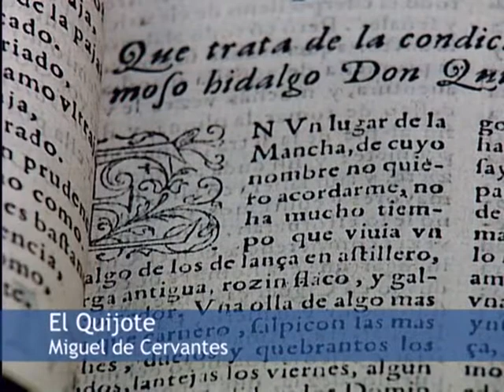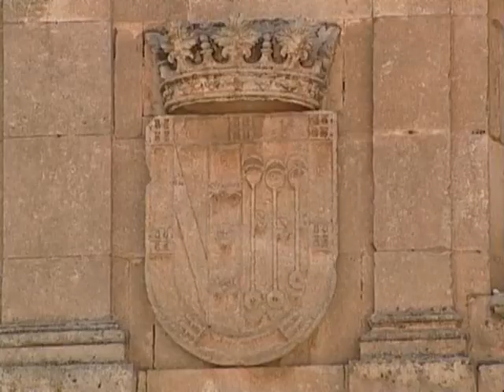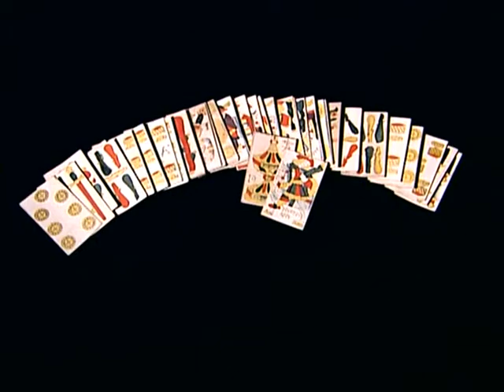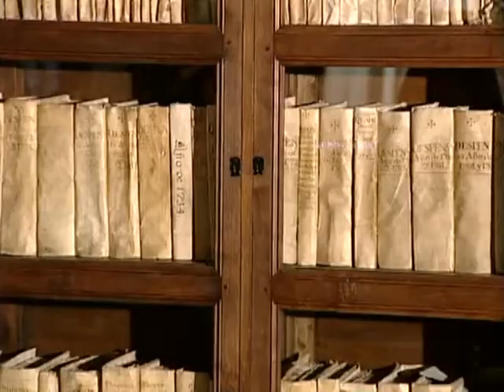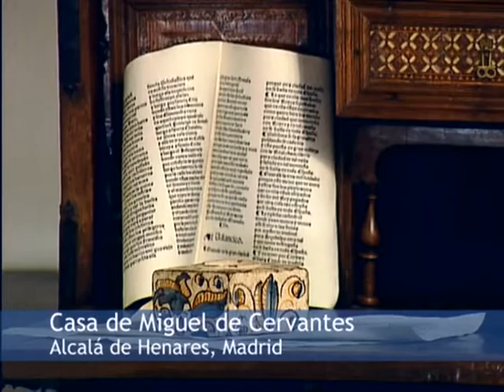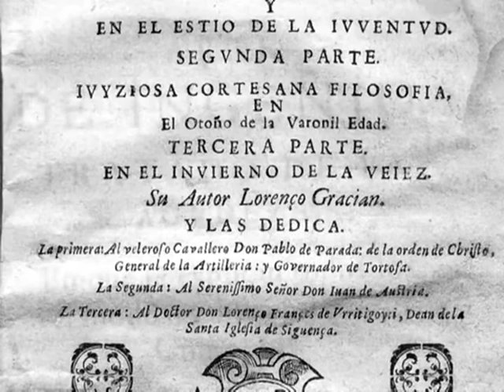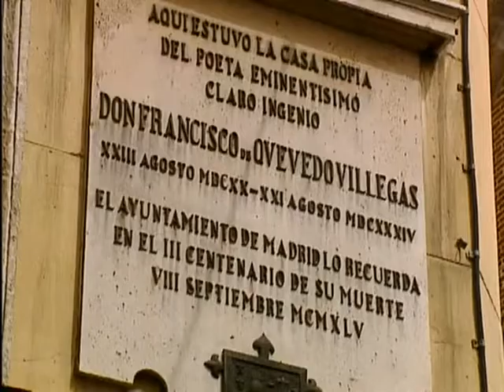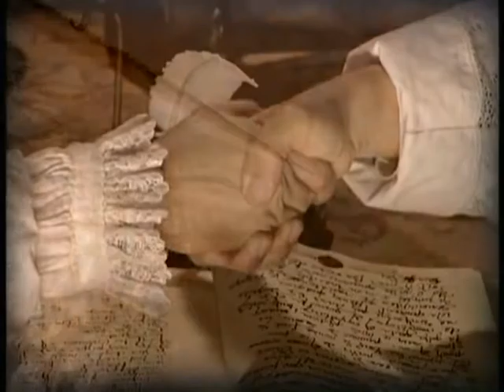Nueva historia de España: El siglo de oro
El Siglo de Oro español es un periodo histórico en que florecieron el arte y las letras castellanos, y que coincidió con el auge político y militar del Imperio español y de la dinastía española de los Habsburgo. El Siglo de Oro no se enmarca en fechas concretas, aunque generalmente se considera que duró más de un siglo, entre 1492, año del fin de la Reconquista, el Descubrimiento de América, y la publicación de la Gramática castellana de Antonio de Nebrija, y el año 1659​, en que España y Francia firmaron el Tratado de los Pirineos. El último gran escritor del Siglo de Oro, Pedro Calderón de la Barca, murió en 1681, año también considerado como fin del Siglo de Oro español.